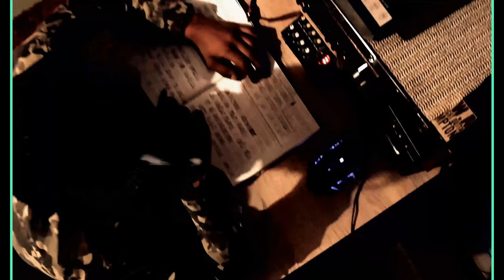Vidla Nezastaviš § MFGNS ¨ black star .. ( official * videoclip )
: Mafigans DŽUNGALO ČAVORO  mafia family :